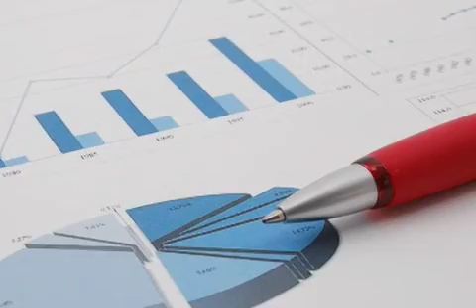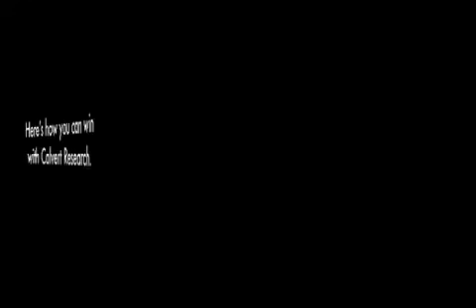Calvert Research: We Did It!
Commercial success in building the next generation of therapeutic drugs begins with identifying and acquiring the best potential drug candidates.

Once licensed, Calvert rapidly and efficiently advances those assets to preclinical or clinical proof of concept, and delivers a valuable therapeutic to a development partner or acquirer.